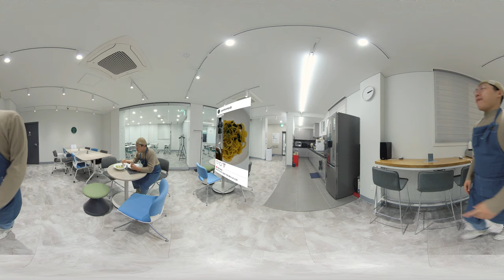[무중력지대 영등포] 랜선집들이 ㅣ 써니를 찾아서 ㅣ VR 홍보 영상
무중력지대 영등포 2020 VR 홍보 영상입니다.

■무중력지대 영등포와 조금 더 친해지기